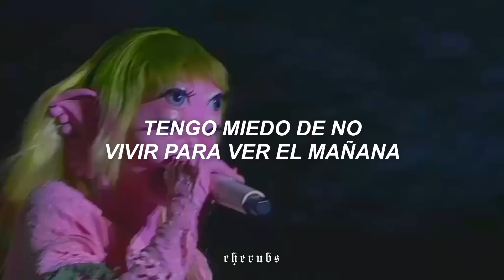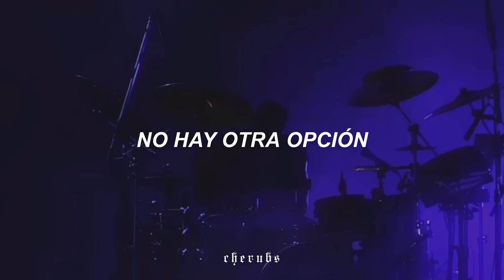melanie martinez - void // live『sub. español』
⌲ Canción:
⌲ Artista:

╭┈ ೄྀ࿐ ˊˎ-
╰┈➤ ❝ [ letra/ lyrics] ❞